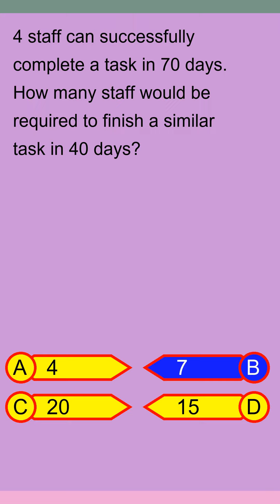Brain Teaser MCQ Y 08May24 0102